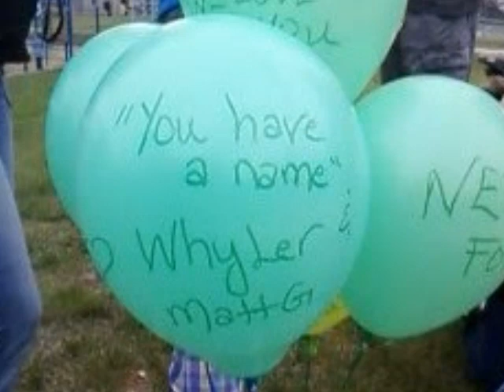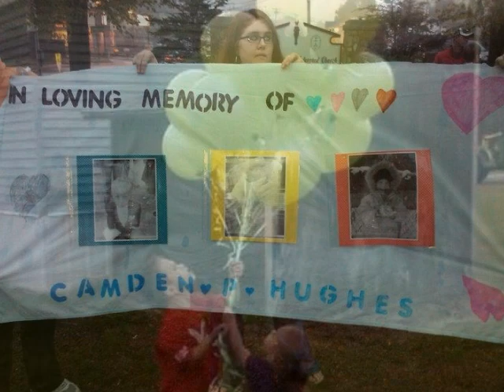In Loving Memory of Angel Camden - ♥ March 15th, 2005 - May 14th,2011 ♥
Camden Pierce Hughes is the name we as a country wanted to know.
For 5 days Camden's name was one we didnt know & now its one we will never forget.
Camden's big brother Ian played a significant role in raising him & lovingly referred
to him as Bubba . Camden is watching over Ian now just as Ian did for the 6yrs he was
given with Camden . he's not gone, he's just away.

If anyone is interested in helping with Camden Pierce Hughes'
funeral expenses, there is an account set up for donations at:

Camden Hughes Memorial Fund
Northstar Bank of Texas
3301 Teasley Lane

Video by John N Gavin
Song by Gary Morris